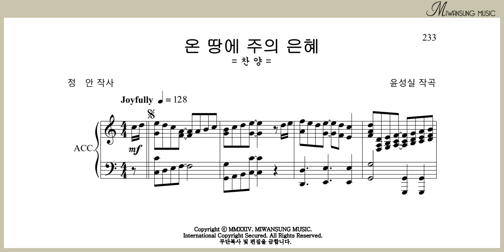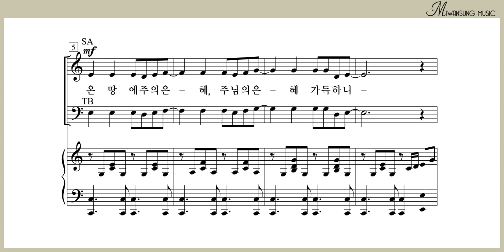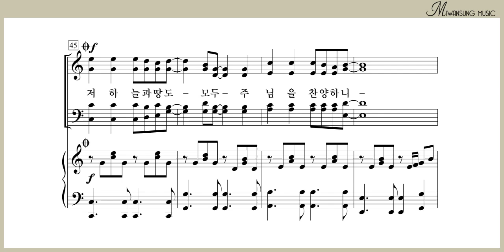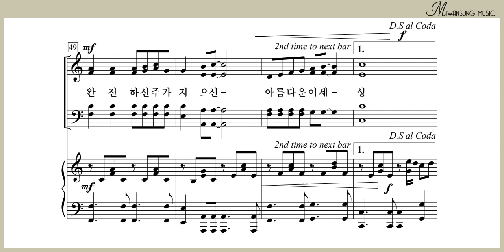온 땅에 주의 은혜 / 하이라이트 32집